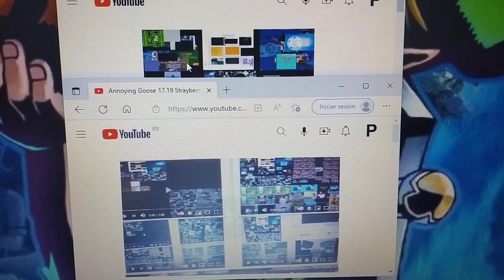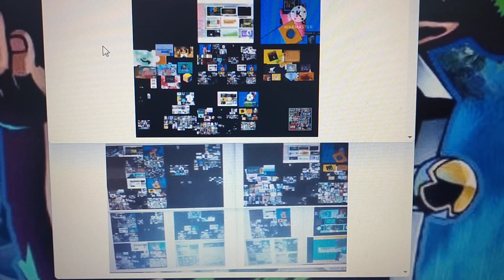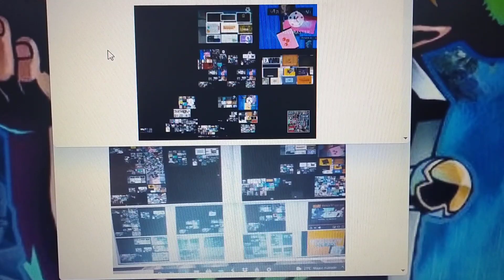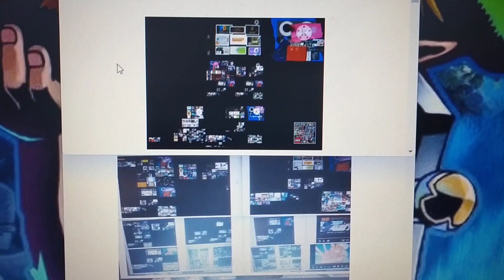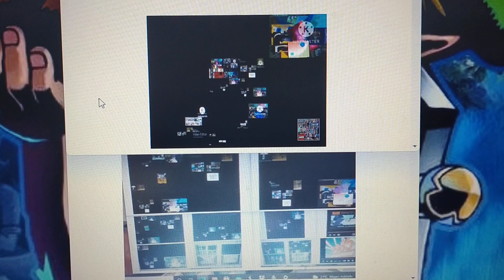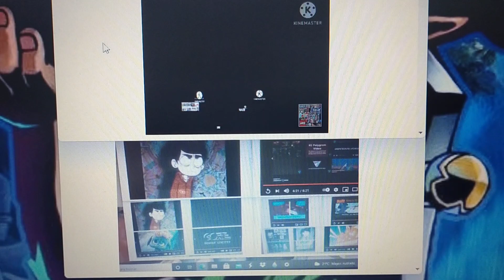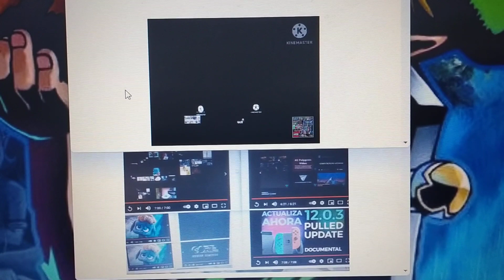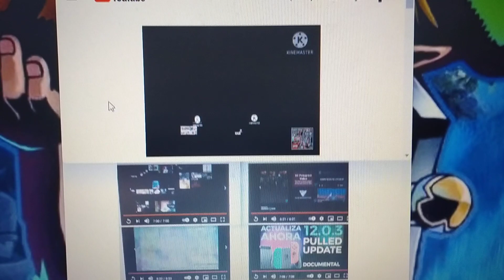Annoying Goose 15.26 Strayberryfilling vs 🎬 🎮 & Pedro Andres Pinelo Morales